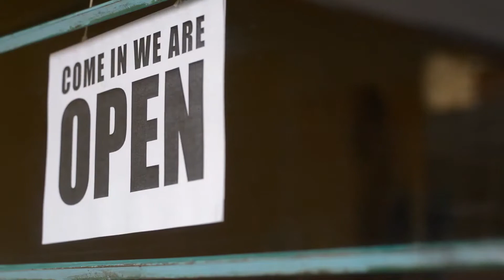10 Years Working Living Abroad : Challenges & Solutions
In this video I’ll share my Main Challenges of Working & Living Abroad during my last 10 Years and few Solutions with some real examples to address the challenges. The objective of this video, is to allow you to have more success that I had, is to allow you to be more prepared than I was, if you are considering living, working abroad, or moving abroad for short period of time. The objective of this video is to allow for an exchange of experiences, around working and living abroad. Finally, the objective of this video to raise a few difficult points and start a conversation around it.

👉🏼Time Codes
0:00 - Intro
0:12 - Welcome
01:52 -  Challenge #1
03:48 -  Challenge #2
11:08 -  Challenge #3
15:04 -  Challenge #4
17:33 -  Challenge #5

➡️ Help Ukraine
I’m doing My share, please do Yours 😉
1. What’s needed:
- Water filters (ex.: dry milk)
- Baby Food
- Generators
- Food
- Money

- The UNHCR refugee agency, which is funding emergency shelters, repairs for homes damaged by shelling, emergency cash assistance, psychological support and warm clothing

- Unicef, - the UN's children's charity, which is helping to ensure families have clean water and food and that child health and protection services continue
Save the Children, - which is providing cash assistance, food and other support to refugees crossing into Romanian and Lithuania, as well as in Ukraine itself.

Leave a comment on YouTube, I’ll reply 😉

🚀Why ?
I love to share & exchange knowledge, around my experience while Working and Living Abroad, on CRM and Tech Consulting, if you want to know more about it, subscribe and join me on this journey.

About Myself:)
I moved from general Marketing in 2011, since then I've been working on digital transformation, on hybrid roles between Business and Tech, across 5 countries, leading cross cultural teams, and delivering over 40 Salesforce CRM Projects, in Marketing, Sales and Service, while working on a daily basis with some of the biggest Salesforce consultancies in the world (Deloitte, Cap Gemini, Accenture, 4C Consulting, IBM Services and Cloud Coachers).